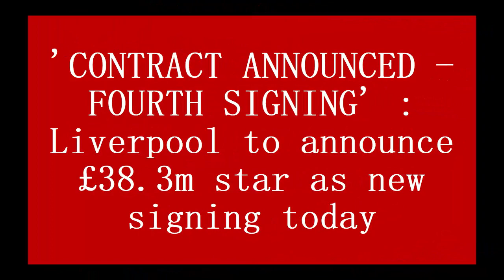'CONTRACT ANNOUNCED - FOURTH SIGNING' Liverpool to announce £38 3m star as new signing today